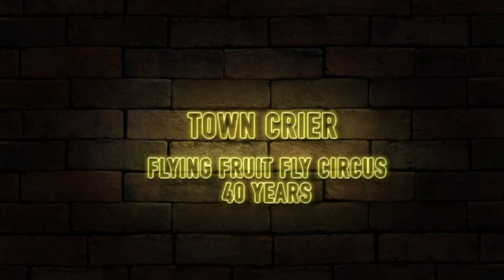Flying Fruit Fly legends - Faye Stevens - Complete interview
We chat with Flying Fruit Fly legends